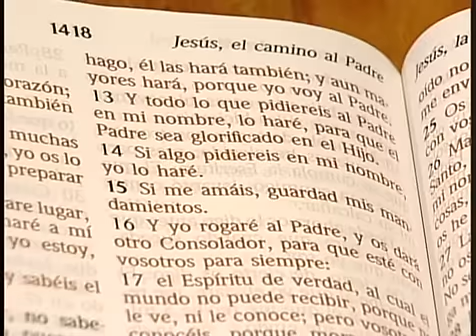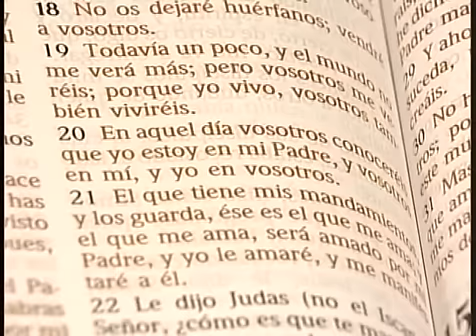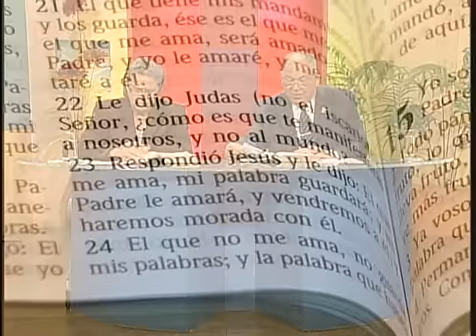Rodolfo Gonzalez Cruz - Respuesta Pastoral - Los Problemas del Matrimonio (1)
Les presentamos el programa Respuesta Pastoral, con la conducción del Rev. Rodolfo González Cruz.
En esta oportunidad nuestro Pastor tocara el tema de "Los Problemas del Matrimonio ", esperando que sean de mucha bendición para sus vidas y pueda resolver todas sus inquietudes.